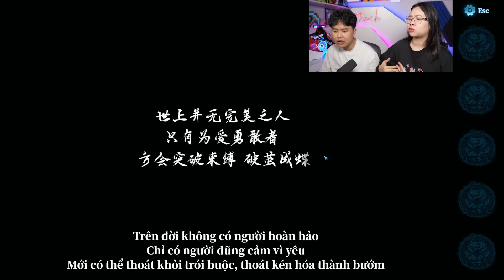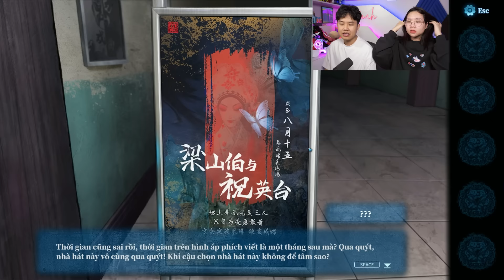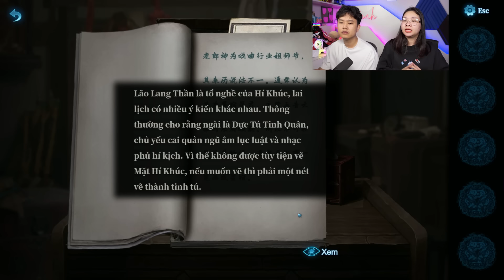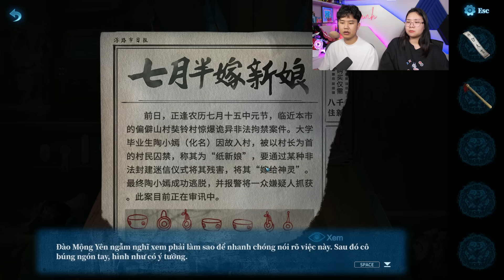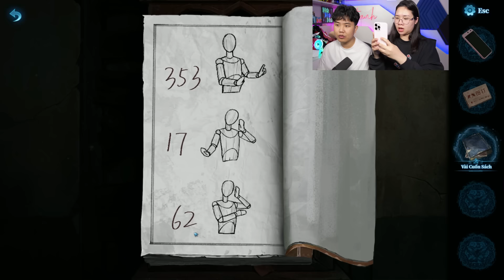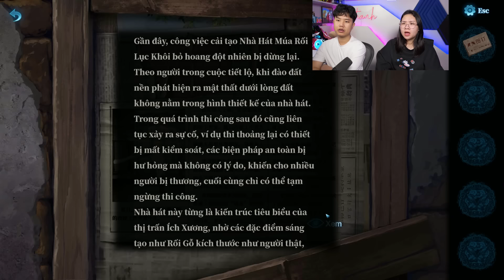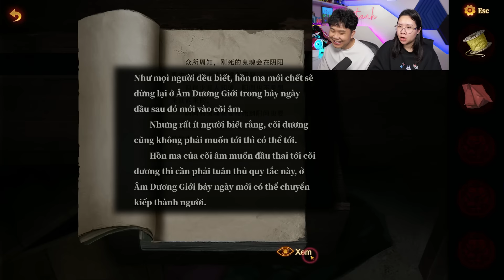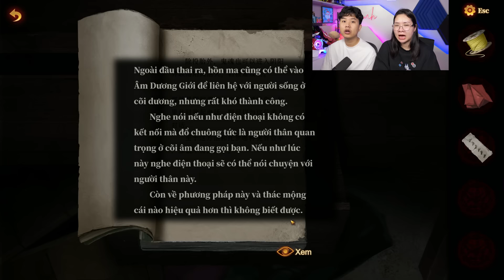Cô Dâu Hóa Quỷ Trong Áo Cưới Giấy 5 ?! bqThanh và Ốc Chơi Paper Bride 5 - Part 1